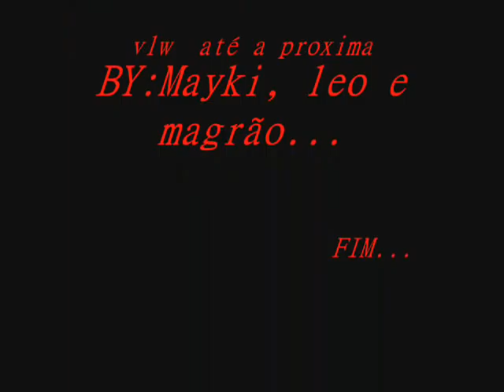extreme 2011 em rondonopolis MT part 1